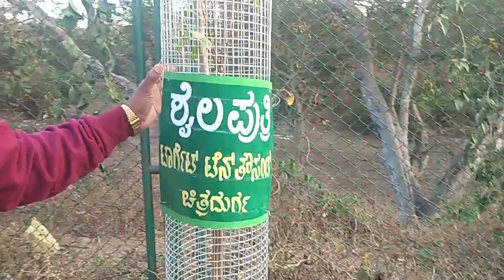yes we did it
ಗಿಡ ನೆಡುವ ಕಾರ್ಯಕ್ರಮ ಚನ್ನಗಿರಿಯ ಜೋಳದಾಳ್ ನಲ್ಲಿll plantetion program Joldal Sri kukkudeshwari tamale